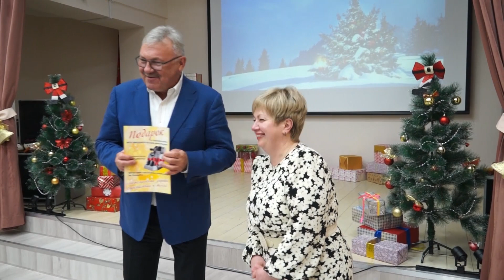МНТК имени Фёдорова исполняет детские желания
В преддверии замечательного новогоднего праздника, чтобы помочь деткам стать немножко счастливее, в гости к ним с подарками приехала команда Калужского филиала федерального учреждения МНТК «Микрохирургия глаза» имени Фёдорова во главе с директором, доктором медицинских наук Александром Владимировичем Терещенко.